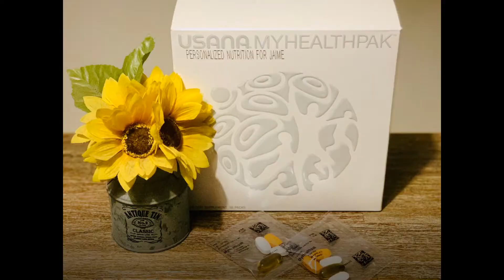Unboxing MyHealthPak by Usana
my AM and PM pack personalised just for ME by USANA